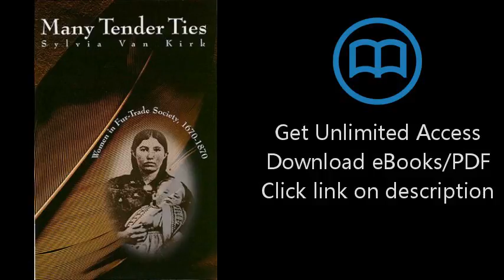Download Many Tender Ties: Women in Fur-Trade Society, 1670-1870 PDF